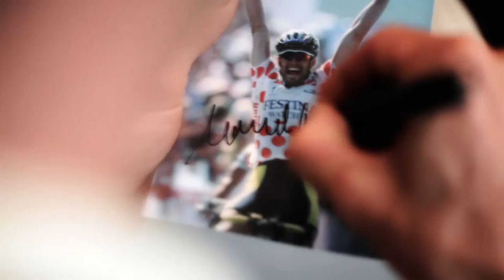Kettler Racer S - Expert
The new Racer S transforms your living room into a velodrome! Thanks to S-FIT, all the functions can also be controlled via your smartphone and/or tablet (iOS or Android). In addition, you can network with the KETTFIT Fitness Community. The supplied "WORLD TOURS 2.0" software allows you to ride virtual distances, compete in online competitions, and document your training.

Incl. KETTLER World Tours 2.0 software.

KETTLER WORLD TOURS 2.0“ is a must for all ambitious athletes who do a majority of their workouts with a race ergometer, ergometer, cross trainer, or treadmill. This software allows you to record tours via smartphone or GPS device while on the road, and ride/run that same route again using 3D maps and your KETTLER fitness equipment. Even if it is snowing, stormy or raining outside, you can train indoors and feel as if you are on your own training route. In addition, there is also an online mode in which you can plan and stage virtual competitions with other users via the internet portal

Compatibles with Kettler S-Line, Racer RS, Racer S, Tour S, Coach S, Run S, Skylon S, Unix S, Recumbent S, Ergo S.

official youtube channel! In here, you’ll find sports, product and workout videos from the areas of fitness, leisure, team sports, orthopaedics and therapy. We’ll also announce any latest promotion and discounts thru out site and various social media.

VITO-Art of Fitness commands the KETTLER, TUNTURI, LP-Support, JKEXER and VITO brands.